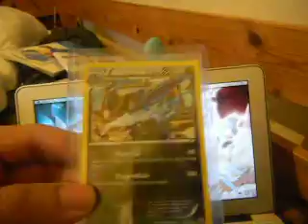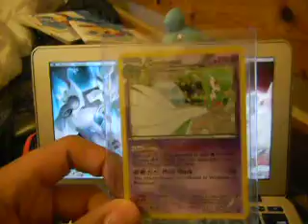POKEMON PROMOS, RARE HOLOS FOR SALE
HERE ARE SOME RARE HOLOS AND PROMOS IM WILLING TO SALE.